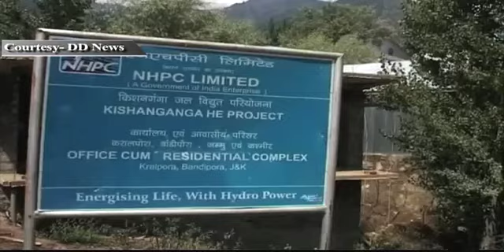News Updates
News Updates at 2pm